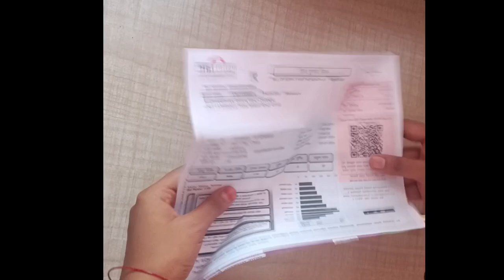How to make Easy Wall painting ideas flower Decoration / Wall painting Design ideas /art